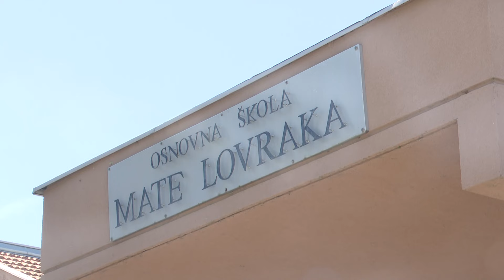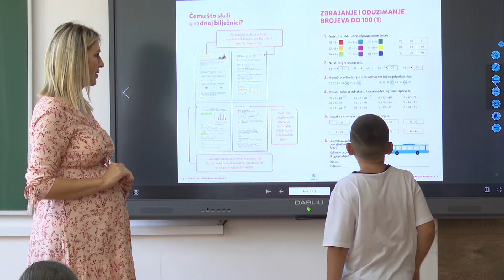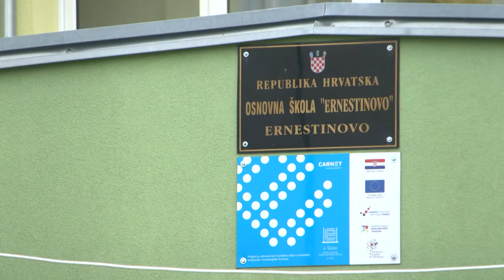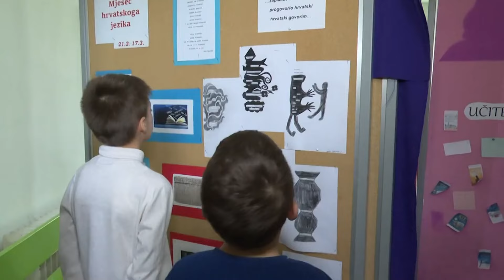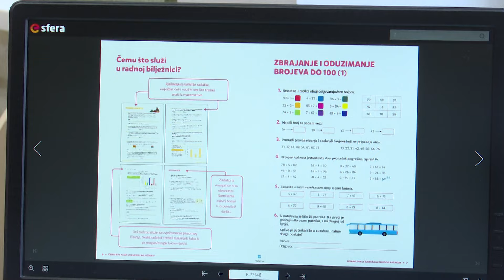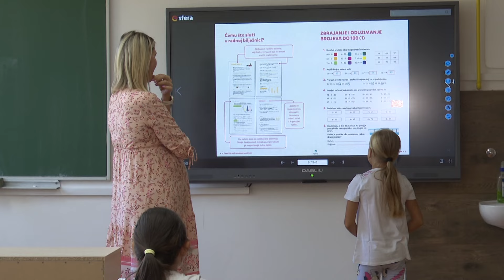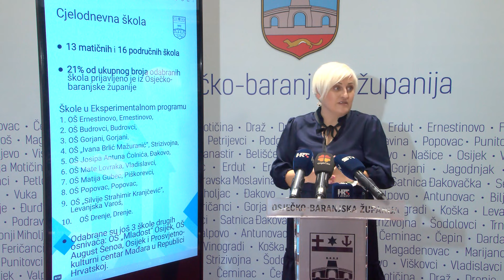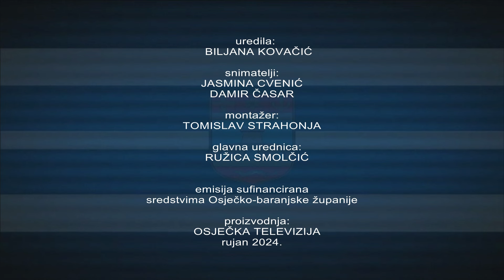IMPULS RAZVOJA 15.09.2024.